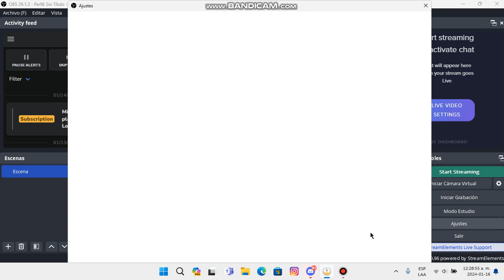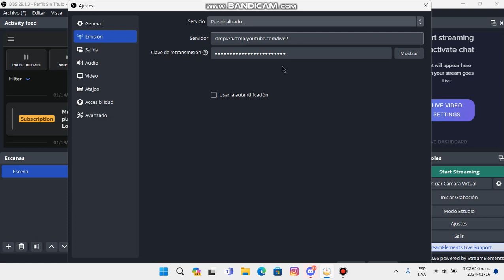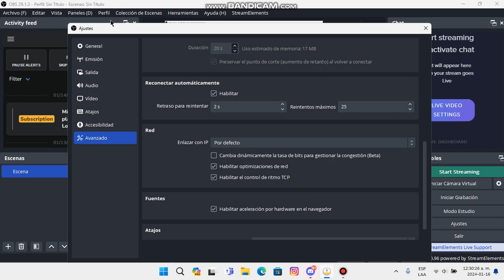Cómo solucionar el cuadrado rojo o fotogramas omitidos en OBS o StreamElements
Sigue los mis pasos para que vaya haciendo.